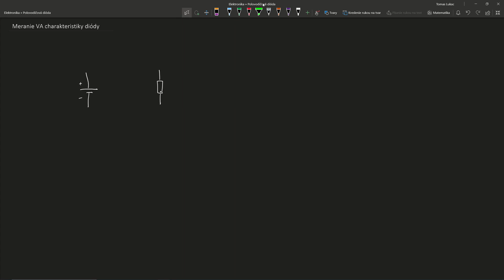Volt-ampérová charakteristiky polovodičovej diódy